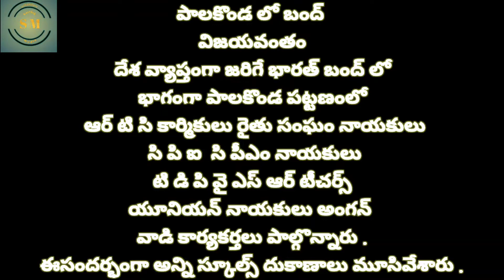శ్రీకాకుళం జిల్లా పాలకొండ లో బంద్ విజయవంతం దేశ వ్యాప్తంగా జరిగే//srikakulam media